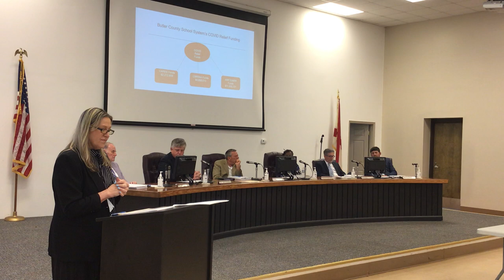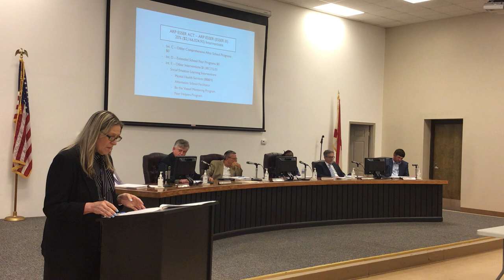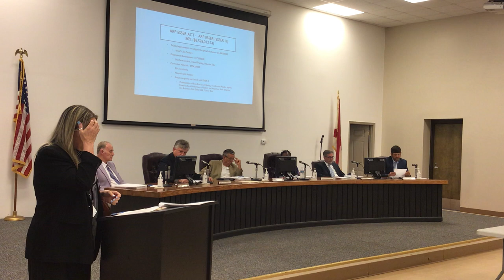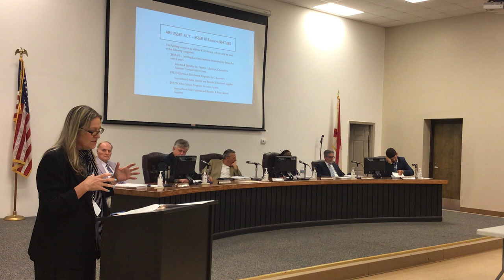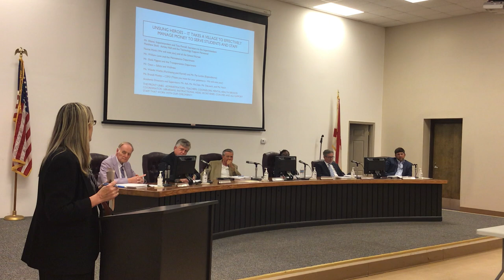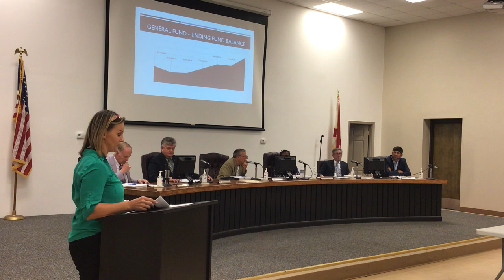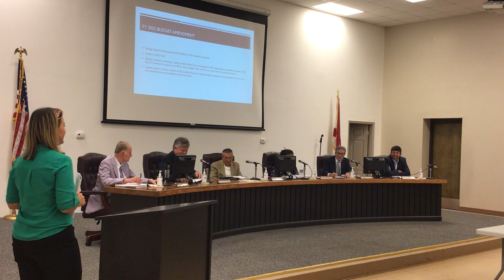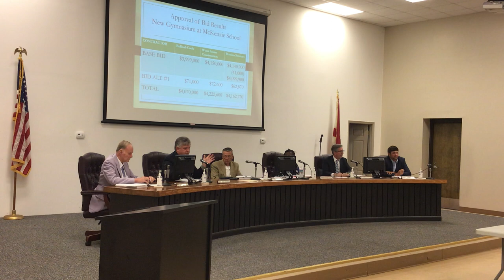Regular Meeting - May 26, 2022